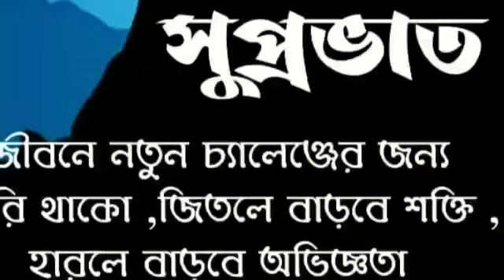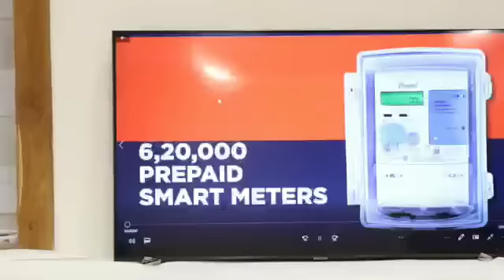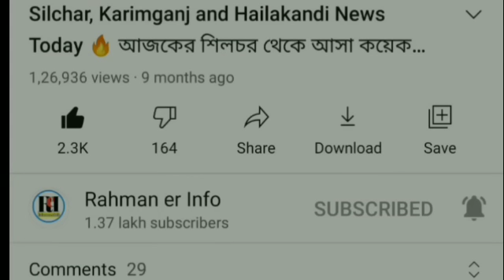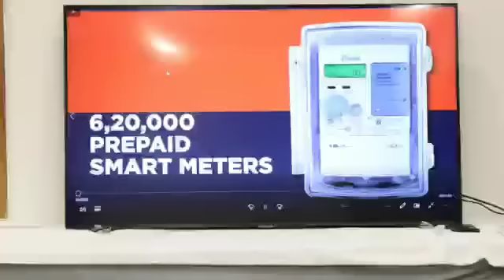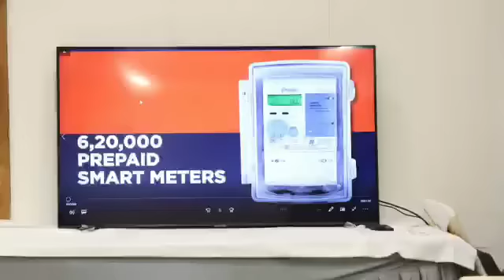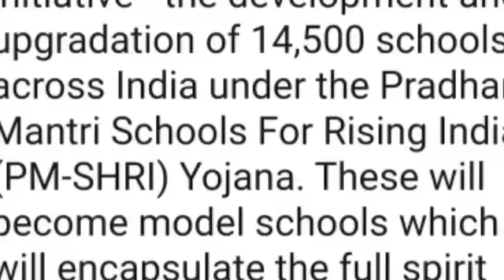Result ঘোষণা | আজ বন্ধ | HSLC র আগামীকাল | শিক্ষক দিবসে ঘোষণা | বিনামূল্যে আসছে | Barak News Today